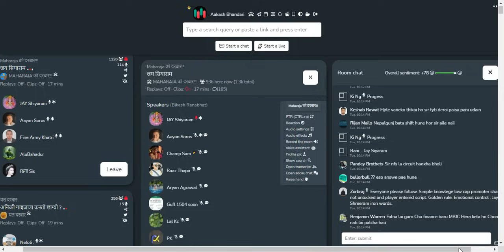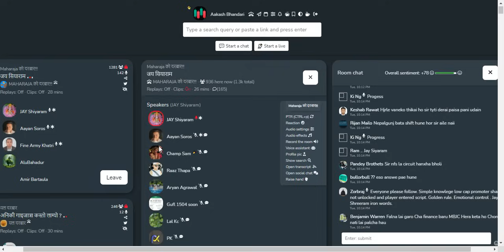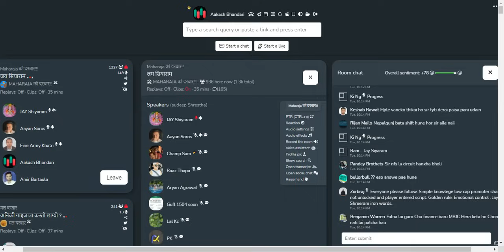DIPENDRA AGRAWAL सरको रणनीति कस्तो? FINANCE के हुन्छ? NFS किन्नेहरूले नाफा कमाउलान् त?